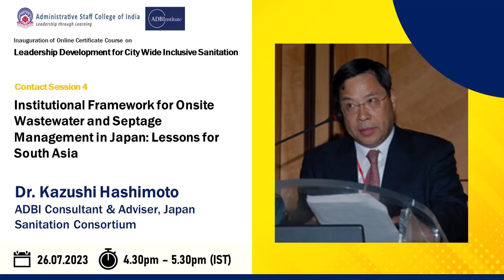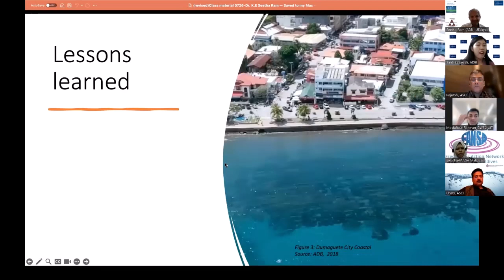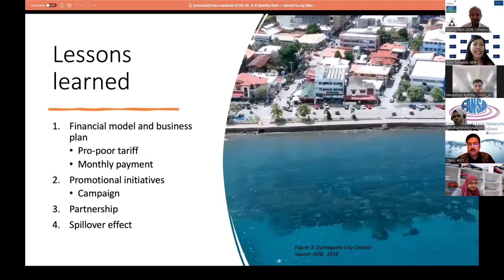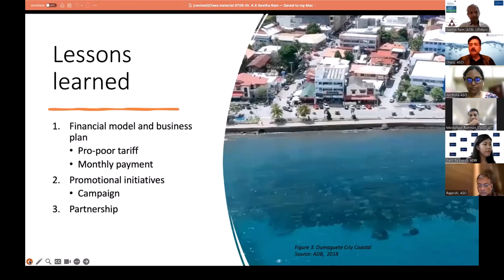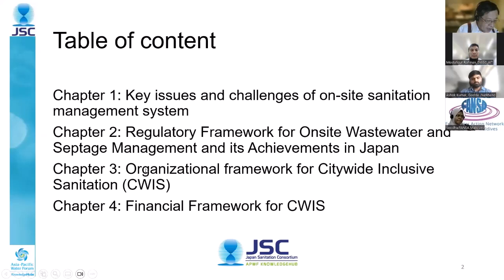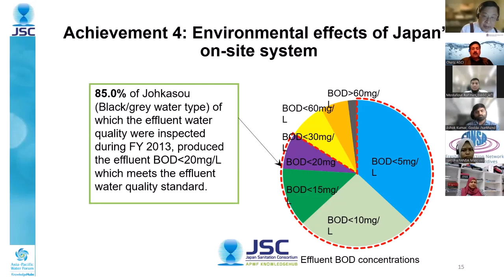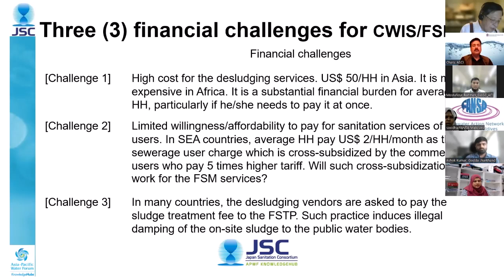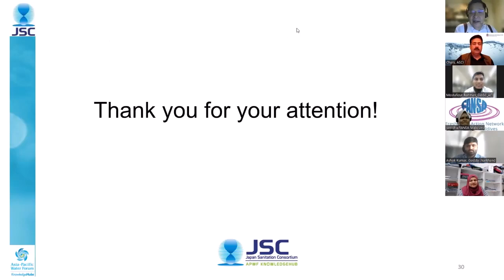Contact Session - 4 Impact of sanitation on environment and economy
Constitutional framework for onsite wastewater and septage management in Japan: Lessons for South Asia